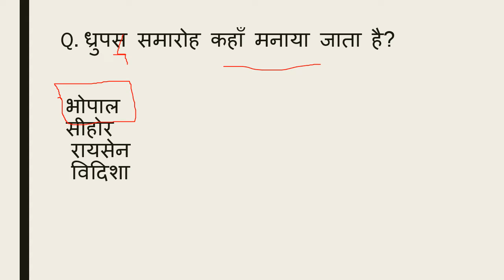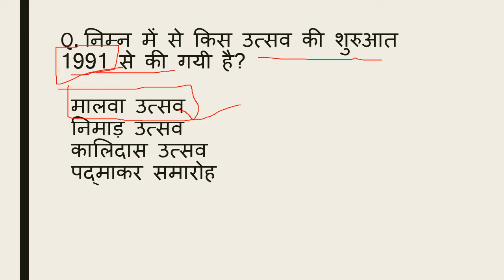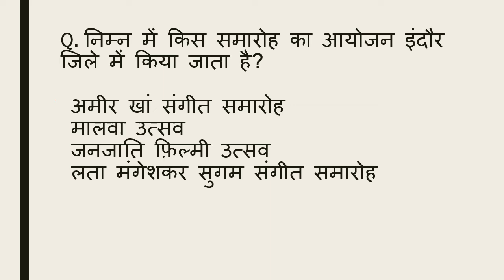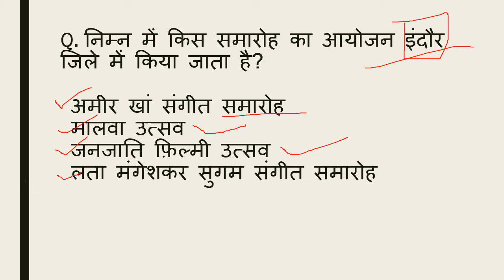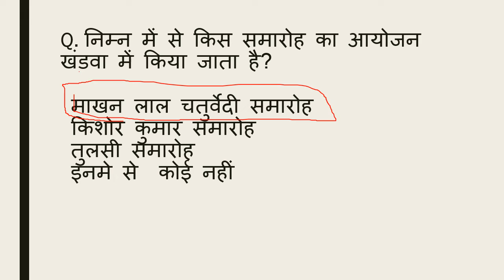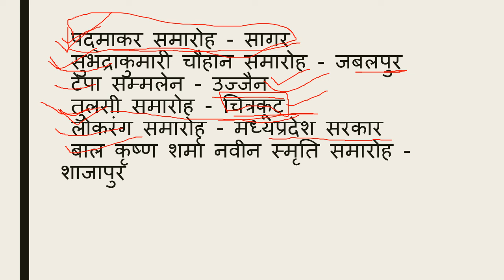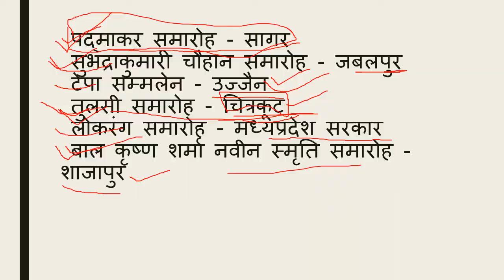M.P. festivals,madhyapradesh ke samaroh aur utsav, मध्यप्रदेश के समारोह और उत्सव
this channel was given you a information about madhya pradesh and india and other knowladge about current affairs and some other things. jay hind jay madhya pradesh. दोस्तो इस वीडियो में मैन मध्यप्रदेश के सारे समारोह को बहुत details से समझाया है,साथ ही लास्ट में एक ट्रिक बताई है जिसके जारोये आप सभी समारोह याद रख सकते हैं,साथ ही दोस्तो हमारी डेली करंट अफेयर्स का एक वीडियो प्रतिदिन आता है,जिसमे हम मध्यप्रदेश के साथ important क्वेश्चन को लेते हैं,तो इसको भी आप जरूर देखें। हमारी एक ओर सीरीज जो से रिलेटेड है बो देखना न भूलें उसमे हम आपको हर जिले के बारे में संपुर्ण जानकारी देंगे। और जितना हो सकेगा आपको हर जिले की छोटी से छोटी बात लेकर आएंगे । साथ ही आपको बता दूं कि मैं रोज GK & GS का एक एपिसोड लेके आते है जिसमे हम मध्यप्रदेश, भारत, साथ ही वर्ल्ड के बारे में रोचक जानकारी आप तक लेके आते है उनसे रिलेटेड फैक्ट्स भी अब तक लाने की कोशिश करते हैं। और वीडियो की बहुत ही ज्यादा शॉर्ट और स्वीट तरीके से पेश करते है ताकि आपका समय ज्यादा न लेते हुए अपनी बात आप तक पहुँचा सकूं। और अपना प्यार मेरे वीडियोस को देते रहिये मेरा सबसे बड़ा उद्देश्य यही है कि जो जानकारी आप तक पहुचे बहुत ही शुद्ध और सटीक हो ताकि आप कंफ्यूज न हो। आप मेरे वीडियोस की मदद से एग्जाम की तैयरी कर सकते हैं। और साथ ही आपके knowledge के लिए बहुत जरूरी है। और MADHYAPRADESH के बारे में कही भी इसी जानकारी किसी भी यूट्यूब चैनल पर नही मिलेगी क्योंकि मैं अपने वीडियोस में बताई जानकारी को रोज ही अपडेट के साथ आपके सामने पेश करता हूं आशा है आपको ये वीडियो पसंद आया होगा आप मेरे चैनल को सब्सक्राइब करें और videos को लाइक शेयर करना न भूलें।। हम आपको डेली करंट अफेयर्स के साथ साथ exams की भी तैयरी कर रहे है आप MPSI,MPPOLICE,SSC,MPGK,DAILYCURRENTAFFARIS,CURRENTAFFAIRS,MPPATWARI,MPSAMVIDA,MP के बारे में सईद पैड सकते ये क्वेश्चन आपके एसएमस के लिए बहुत इम्पोर्टेन्ट हैं।